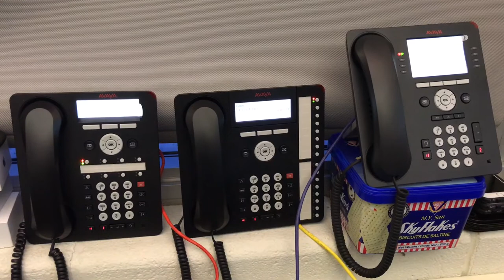NRC Talking Clock on 3 Avaya phones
The NRC (NRC.gc.ca) maintains a dial-in talking clock service. Its voice has an awesome mid-Atlantic accent.

Here I'm just testing the delay between 3 different phones. From left to right:

Avaya 1408 Digital set, connected to local IP Office PBX
Avaya 1616L IP set, registered to local IP Office virtual appliance
Avaya 9608G IP set, registered to remote IP Office PBX (72km away over MPLS)

As you can hear, there is a few ms of delay between the phones.